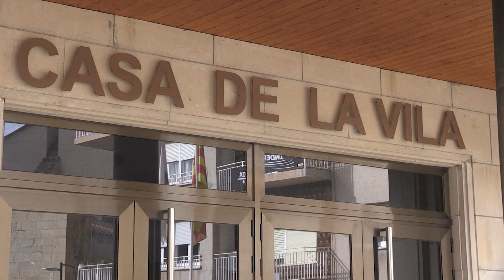L’oposició de Flix demana un ple extraordinari per tractar el problema amb l’aigua potable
Els grups de Junts i la CUP a l’Ajuntament de Flix han forçat la celebració d’un ple extraordinari per debatre la situació de l’aigua potable al municipi. I és que, des del 8 de juliol, Flix té restringit el consum d’aigua de l’aixeta, a causa d’una concentració elevada de trihalometans. El portaveu de la CUP a Flix, Mateu Rodes, afirma que la ciutadania necessita tenir més informació, i ha apostat per la municipalització del servei d’aigües.

Rodes també ha criticat l’opacitat informativa per part de l’equip de govern, i ha lamentat el “menyspreu” als grups de l’oposició. En este sentit, ha rebutjat que Barbero volgués tractar el tema al ple ordinari de dijous, tot incomplint la normativa, en lloc de convocar un ple extraordinari com havia demanat l’oposició.

Finalment, aquest dijous es faran els dos plens seguits, l’ordinari i l’extraordinari. Per la seua banda, l’alcalde de Flix, el republicà Francesc Barbero, ha criticat el populisme de l’oposició en una qüestió tan sensible com la gestió de l’aigua.